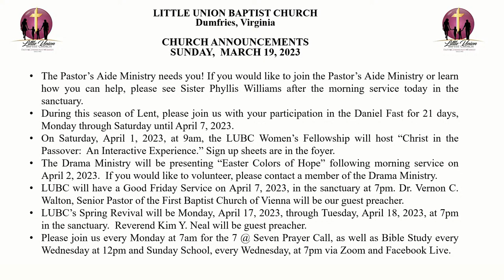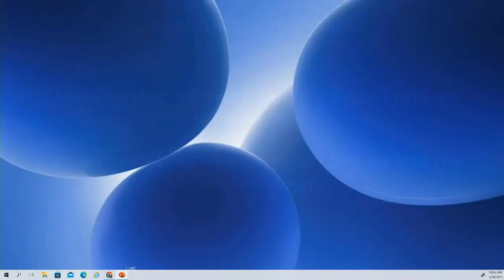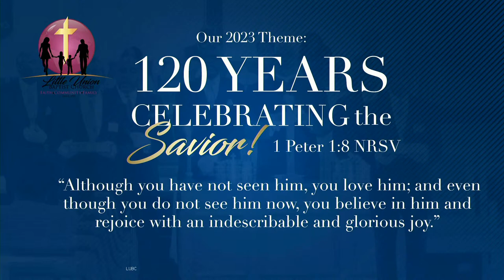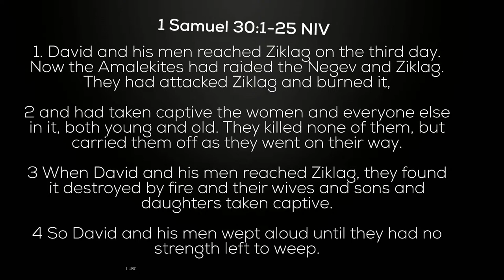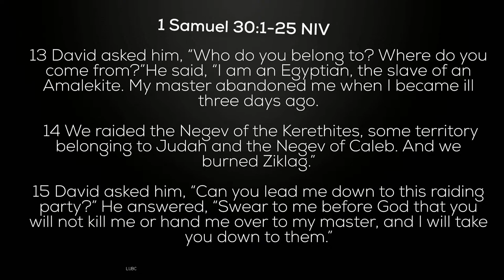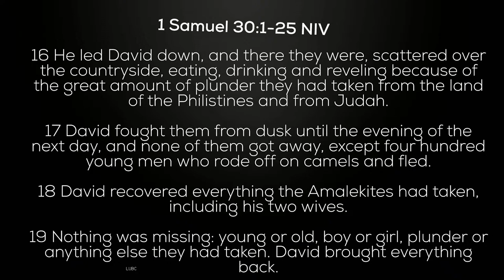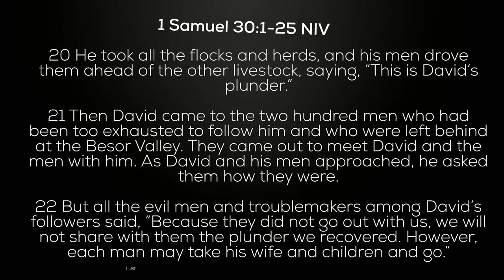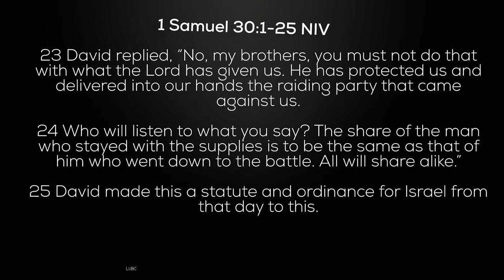"Celebrating Success" 1Samuel 30 1:25 NIV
Series: Celebrating the Savior
Preacher: Pastor Sessoms
Categories: Morning Worship Service
Location: Little Union Baptist Church, 17150 Batestown Road, Dumfries, Dumfries, Virginia, 22026